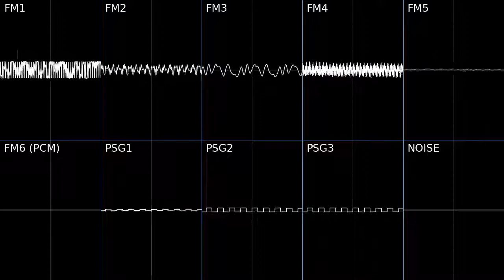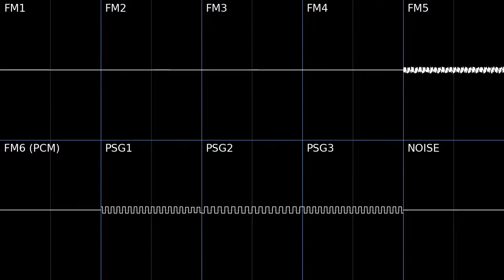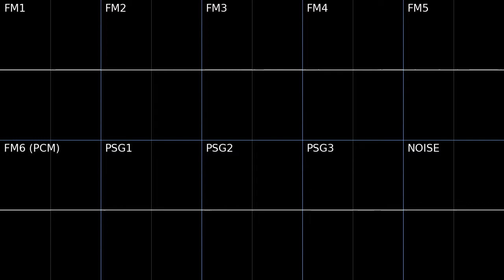Dear razorgirl [CHIPTUNE] [Sega Genesis/Megadrive original composition]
My latest original chipcore composition for Sega Genesis/Megadrive.

As usual:
- OpenMPT (tracker);
- GENNY VST (YM2612 and SN76489 emulation);
- corrscope (oscilloscope view).